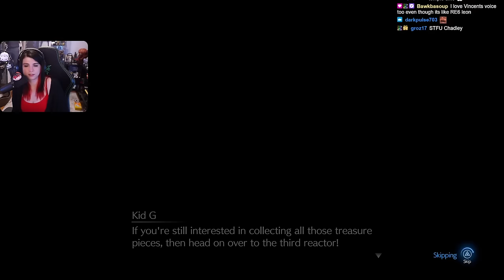MY GOLD SAUCER DATE - 20 - FINAL FANTASY VII REBIRTH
*reminder contains spoilers*

AHHHHHHHHHHHHHHHHHHHHHHHHH
Also Vincent omg yayyyyyy